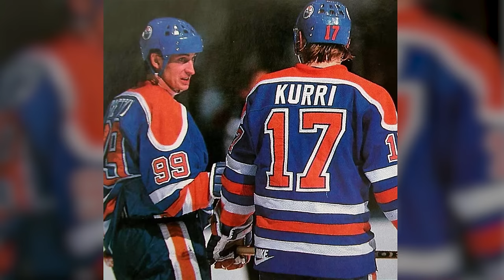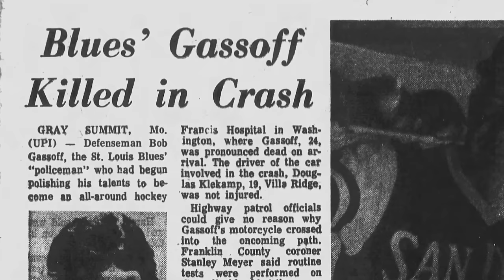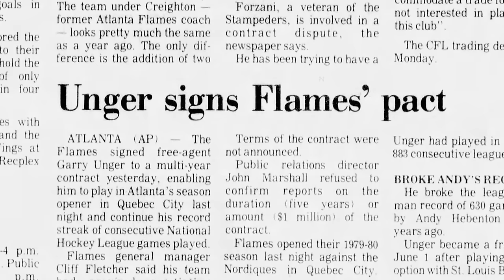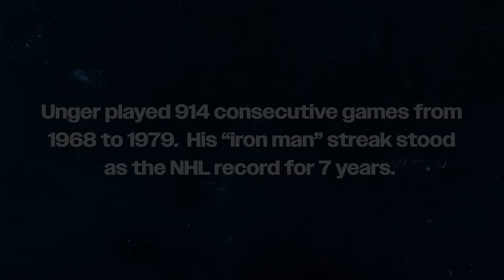Life as a Blue: Garry Unger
Garry Unger looks back on his memorable career with the St. Louis Blues, including his Iron Man streak and the tragic accident involving Bobby Gassoff, in Episode 3 of Life as a Blue.